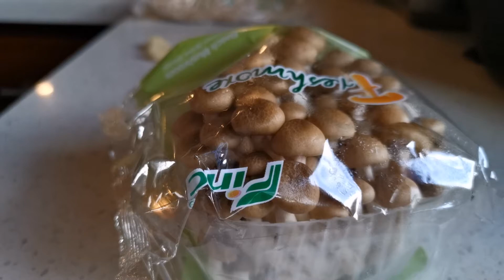炒面和汤面吃腻了，做个不一样的鲜面，酸甜多汁。Different noodle recipes.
不一样的面条做法，这个是新鲜的面条，在超市都有的买，我特喜欢吃。
蕃茄面，蘑菇面，火腿面
材料 ：火腿 ,鸡蛋 ,蘑菇, 番茄, 面条, 蒜蓉, 葱。

大家好，欢迎来到QingQing Cooking.我的视频做的美食都是家常菜的煮法，简单，健康，少油，少糖，少盐，健康和创新，每天我都会更新一道美食，希望在生活中和大家一起分享烹饪的乐趣，谢谢大家的支持。